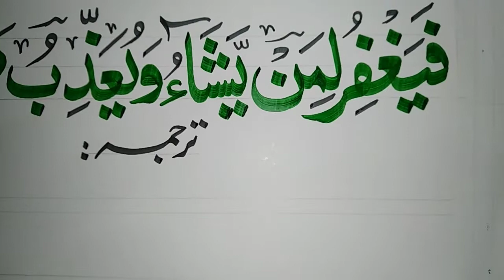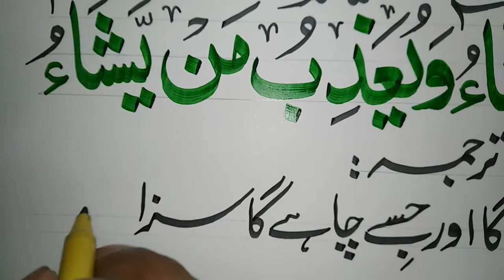Saza aur jaza | Allah ka ikhtiyar | ayet with translation | ayet urdu tarjuma ke sath | live quran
Arabic Calligraphy
Saza aur jaza
Allah ka ikhtiyar
ayet with translation
ayet with urdu tarjuma
ayet tarjuma ke sath
live quran
Regards
Naveed Art Official